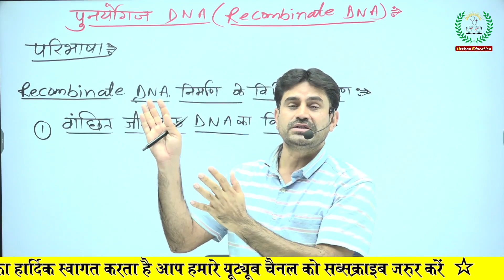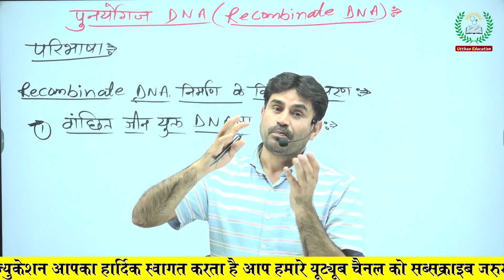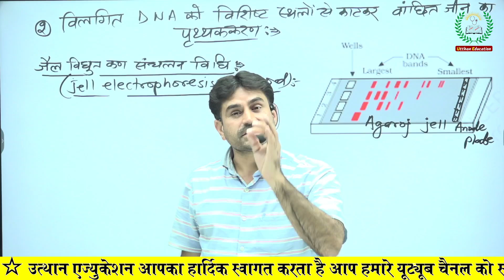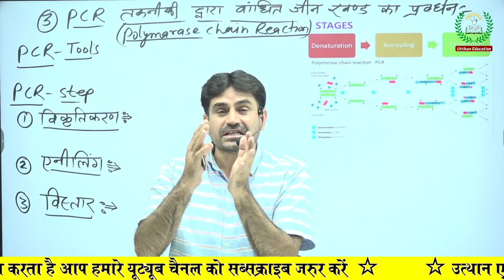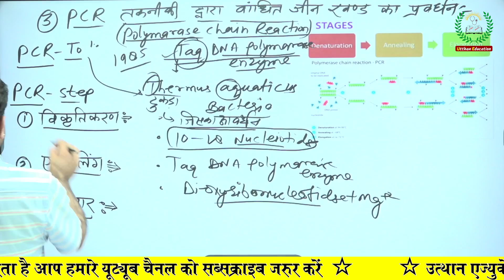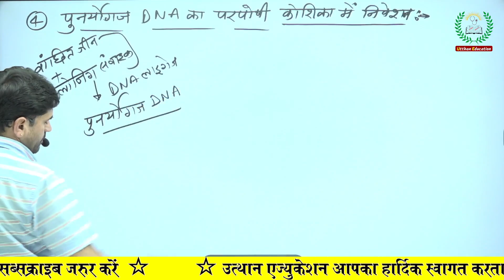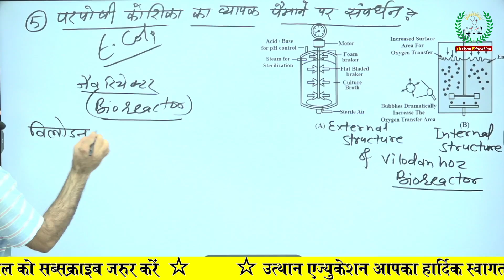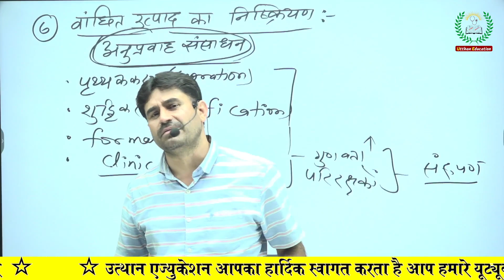Recombinase DNA || पुनर्योगज DNA || By- Dr. T.R Godara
NDA
~We provides the Best Quality content For our students..
~We are dedicated to build up there foundation of the students.
~Also provides crash courses for 2022-23 RBSE.
उत्थान एज्युकेशन App में रजिस्ट्रेशन कैसे करे & कोर्स कैसे ख़रीदे ? सम्पूर्ण जानकारी-

 • उत्थान एज्युकेशन ...
अपनी याददाश्त कैसे बढ़ाये ?

 • क्या, कैसे और कित...
Chemistry Blue print 2023-

• Chemistry Blue pr...